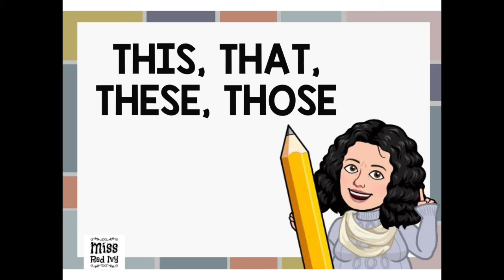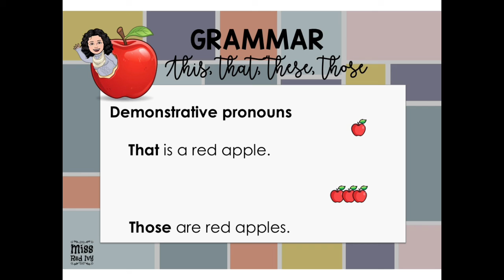This, These, That, Those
This, These, That, Those: Demonstrative adjectives and pronouns